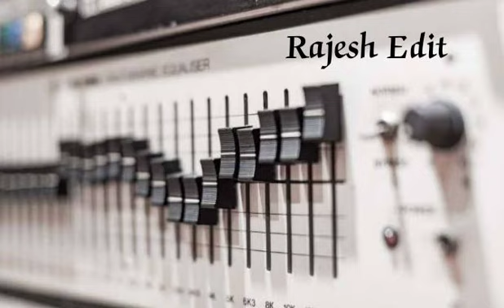Yamini yamini - Aei nee romba azhaga irukka - remastered